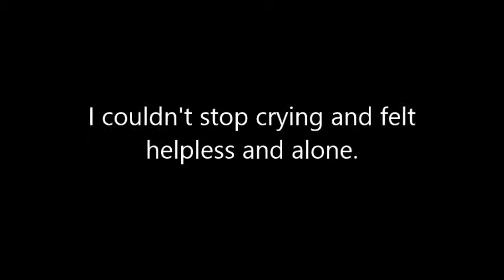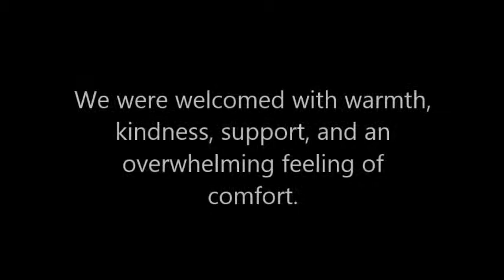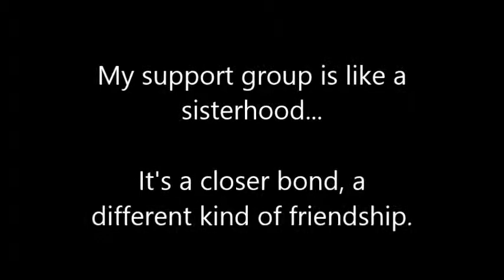Spirit of Hope 2014 Participant Video